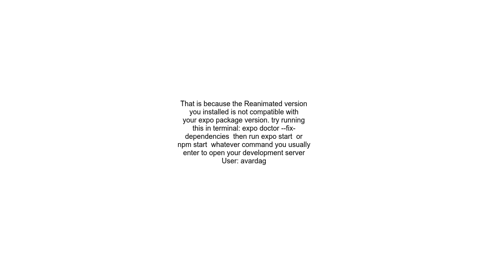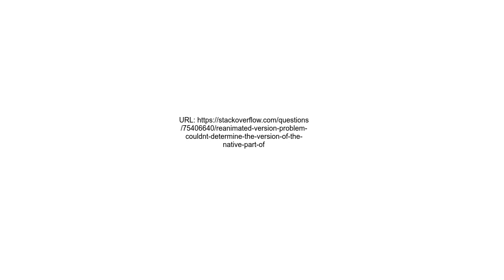reanimated version problem couldn&#39;t determine the version of the native part of Reanimated